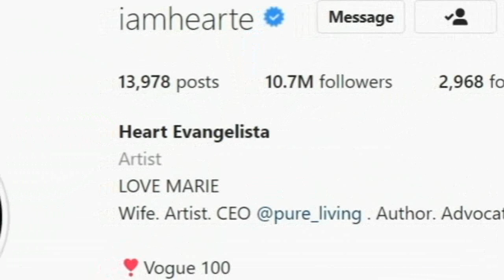HEART EVANGELISTA HINDI NA SUOT ANG WEDDING RING! HIWALAYAN NILA USAP USAPAN NA!